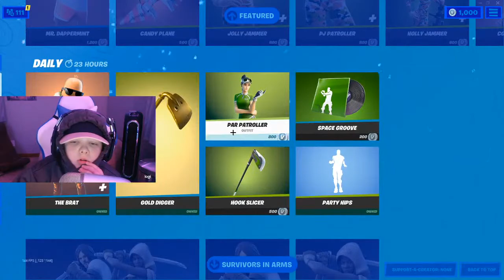Hand cam playing fortnite